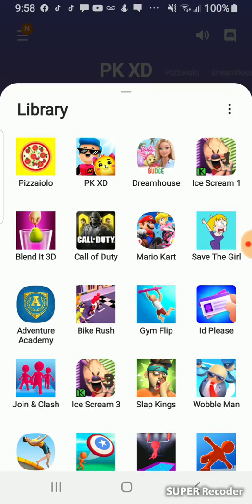April 10, 2020